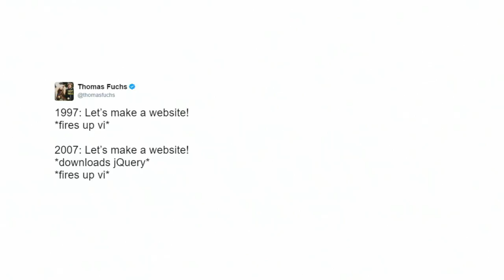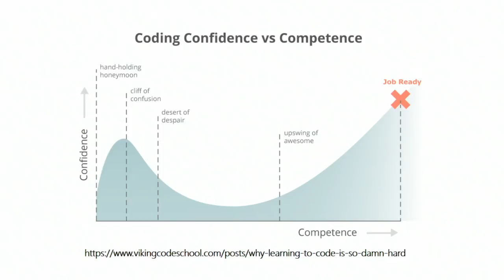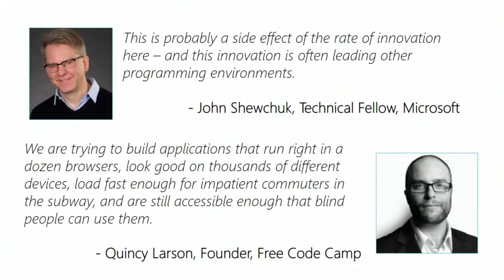You can't get comfortable on the web - Rey Bango (Microsoft)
It used to be that as a web developer, you could hang your hat on a technology and feel confident that it would be updated at a manageable pace. That's no longer the case. The web is evolving, and tools are evolving in tandem to meet the needs of modern developers and applications. Rey Bango explains why now is the time to embrace being uncomfortable and consider how you'll evolve as well.